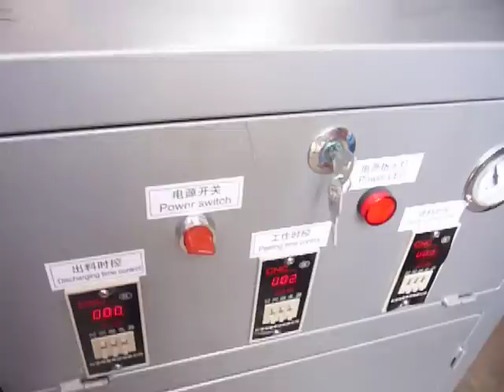Cashew Peeling Machine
cashew peeling machine,cashew peeler
Chinese factory.